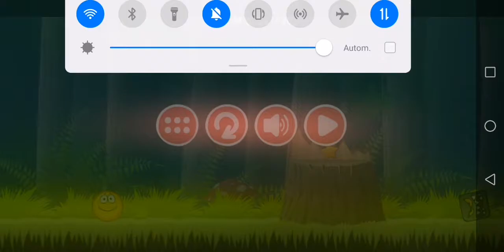Red Ball 4 Level 18 | 2. Deep Forest Level 18